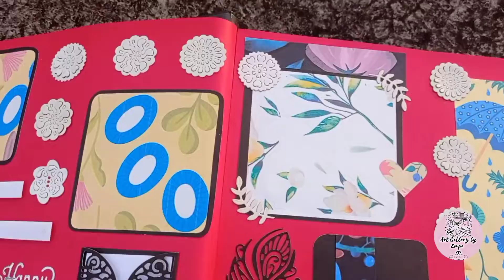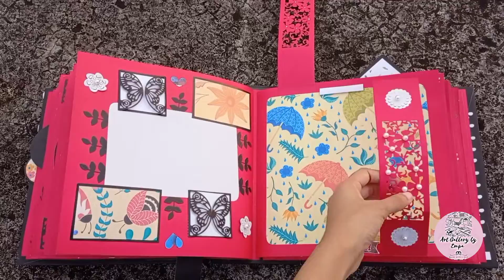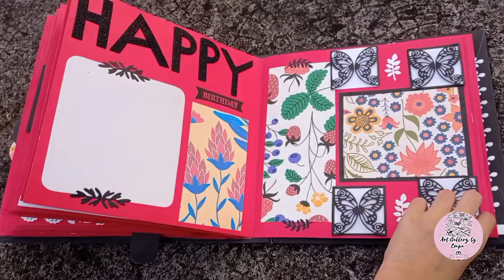Scrapbook ideas|DIY scrapbook|Anniversary gift ideas|Craft|Handmade paper items|Scrapbook making